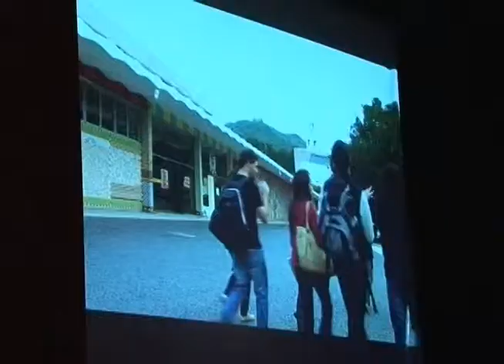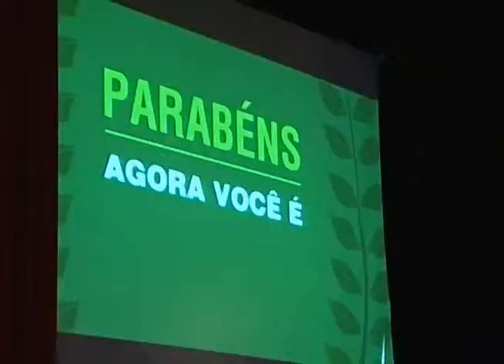Reportagem - Universidade Federal de Santa Catarina inaugurou o Campus de Blumenau - 18/03/14